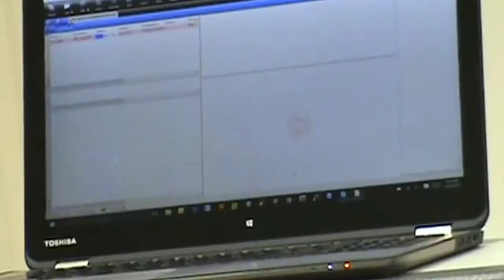Bán phim carbon, vân gỗ, vân đá, giao toàn quốc, hướng dẫn miễn phí - ĐT: 0932148418 - 0908839753